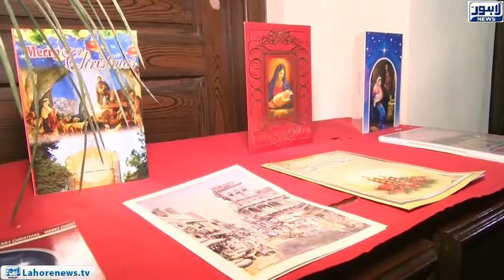Christmas being celebrated today